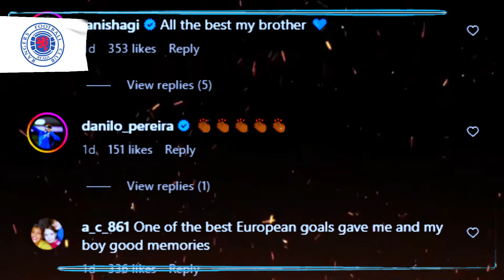🚨BREAKING NEWS! THE FAREWELL HAS ALREADY HAPPENED | MILAN AND SEVILLA ! RANGERS FC NEWS!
Exclusive and current news from Rangers Football Club.
🔵The top news from the Rangers today.
💥Transfer market news from Glasgow Rangers.
🔵Rangers games/ Teddy Bears signings/ Light Blues player sales/ and more.